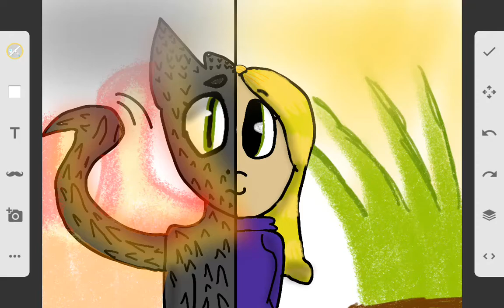Fanart for lualyn (read desk)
My sketch account I
                                    I

I hope u like this took me couple weeks to do ;-; i used mi hand